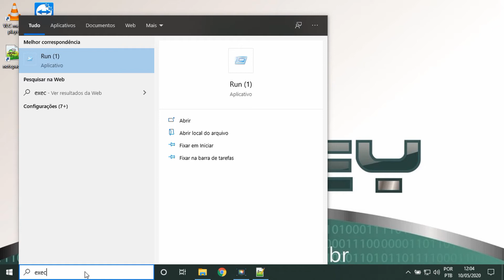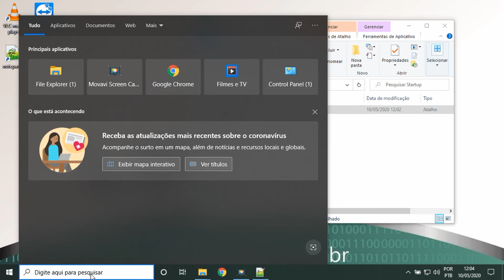Inicializar programas com Windows || UP KEY Software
• Pasta onde coloca os aplicativos que deseja iniciar com o Windows

%AppData%\Microsoft\Windows\Start Menu\Programs\Startup